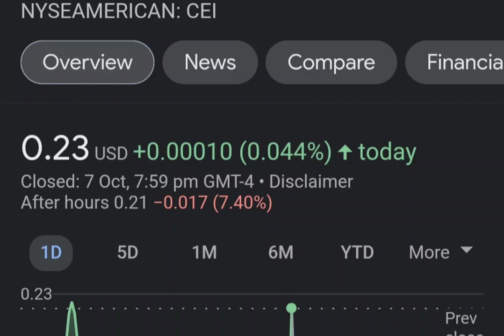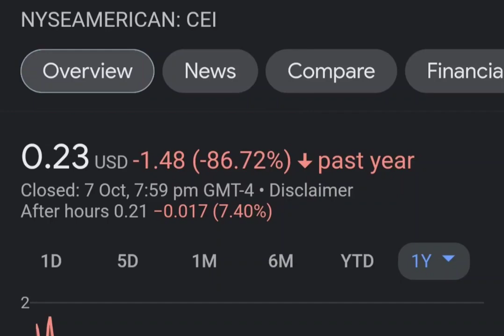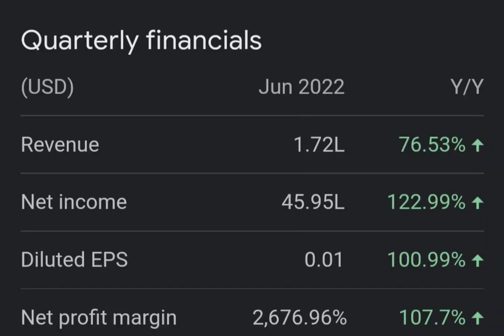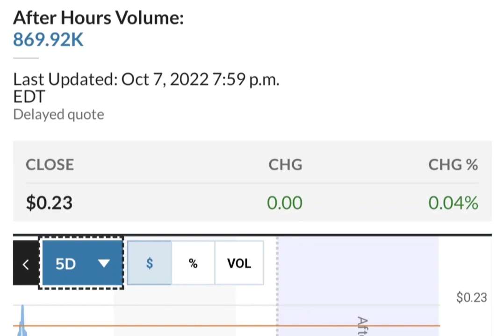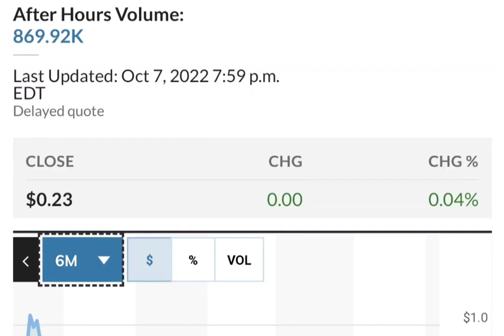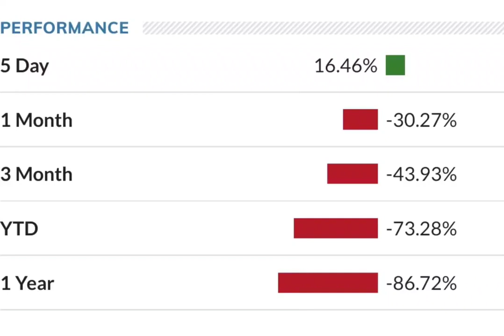THE BIG COMEBACK OF CEI SHORT SQUEEZE ! CAMBER ENERGY CEI STOCK ANALYSIS CEI SHORT SQUEEZE